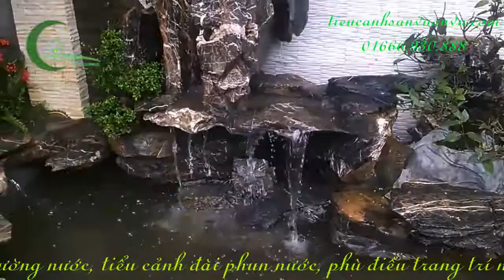Non bộ nước chảy bể koi sân vườn đẹp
Non bộ nước chảy bể koi sân vườn đẹp, thiết kế thi bể koi sân vườn biệt thự, sân vườn bể koi nhà việt, bể koi nha viet, thiết kế bể koi sân vườn việt, sân vườn, chuyên bể koi sân vườn đẹp
Đơn vị chuyên tư vấn thiết kế, thi công tiểu cảnh sân vườn, hồ cá Koi,  thác nước non bộ, tiểu cảnh đài phun nước, Đài phun nước nghệ thuật. Với đội ngũ ban lãnh đạo đầy tâm huyết với nghề, nhằm mang lại sự hài lòng cao nhất đến với khách hàng và tối tác. Với chúng tôi, đạo đức kinh doanh là nên tảng sống còn và là chìa khóa cho sự phát triển.
DỊCH VỤ CẢNH QUAN SÂN VƯỜN:
– Thiết kế thi công sân vườn biệt thự
– Sân vườn nhà việt
– Thiết kế thi công cảnh quan sân vườn
–Suối nước  thác nước non bộ sân vườn
– Thiết kế thi công hồ cá Koi
– Cải tạo lọc cho hồ cá koi, bể koi
– Tiểu cảnh sân vườn, thiết kế thi công tiểu cảnh
– Tiểu cảnh tranh đá, thi công tranh đá tiểu cảnh đẹp
– Tiểu cảnh giếng trời , thi công tiểu cảnh giếng trời
– Tiểu cảnh cầu thang, thiết kế thi công tiểu cảnh cầu thang
–Tiểu cảnh hòn non bộ, thiết kế thi công chế tác hòn non bộ
– Tiểu cảnh nước tường nước, tường nước tràn đẹp
– Tiểu cảnh đài phun nước, thiết bị đài phun
– Đài phun nước, thiết kế thi công đài phun nước nghệ thuật
Công ty chúng tôi cam kết với quý khách hàng, cung ứng đầy đủ những thiết bị, phụ kiện, linh kiện với chất lượng đảm bảo. Chúng tôi sẽ hỗ trợ kỹ thuật, tư vấn và lắp đặt dựa theo yêu cầu của khách hàng nhằm mục đích đảm bảo thiết bị luôn vận hành tốt và an toàn.